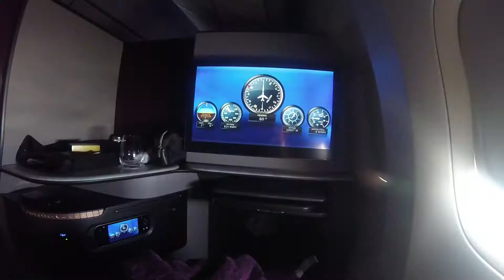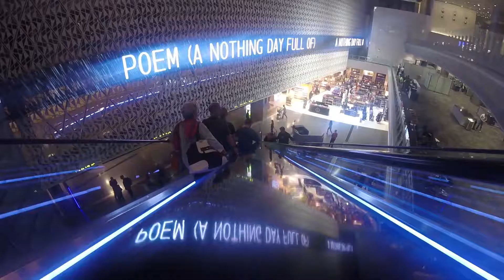Trip to China